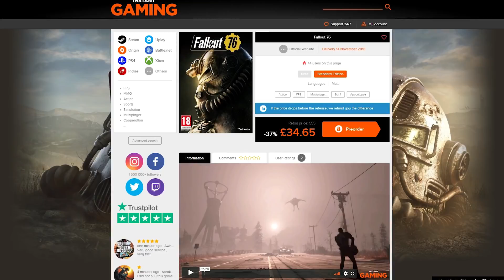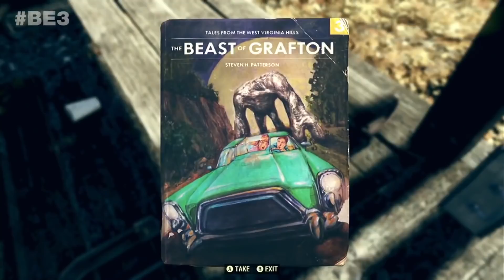WILL FALLOUT 76 SHAPE ELDER SCROLLS 6 & STARFIELD!?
Fallout 76 could be a massive game changer for Bathesda games going forward, but will it shape what Elders Scrolls 6 & Starfield will be like?